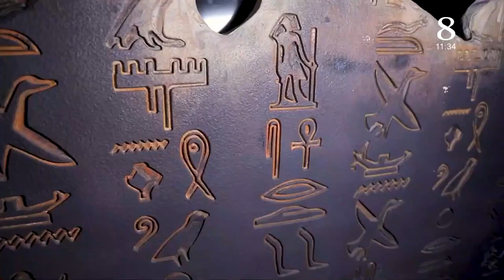El antiguo y misterioso Egipto llega a GastroLab de mano de Paulina Abascal, vive esta experiencia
El antiguo y misterioso Egipto llega a GastroLab de mano de Paulina Abascal, vive esta experiencia para los amantes de la historia y la cultura egipcia habrá una exposición que les encantará, se trata de “Más allá de Tutankamón”, la cual comenzó a llegar a varias partes del mundo desde 2022 y por fin es el turno de la Ciudad de México.